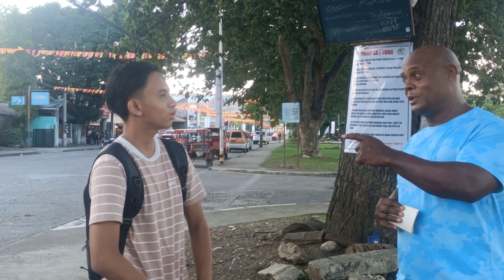Are You Smarter Than A GRADE 5 Student Episode 5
We're back with another round of Are You Smarter Than A GRADE 5 Student.

Thank you so much for your support of Sunshine Shoulders!